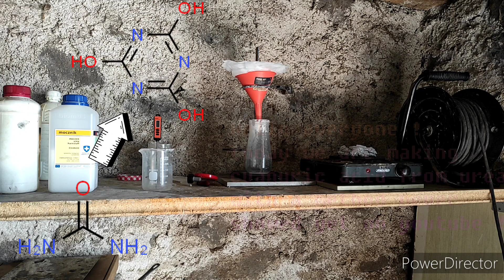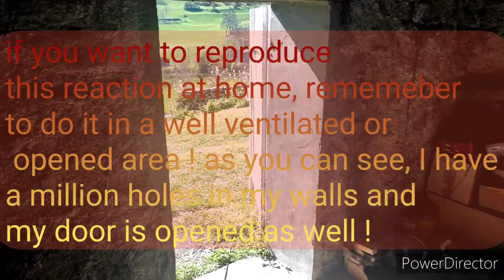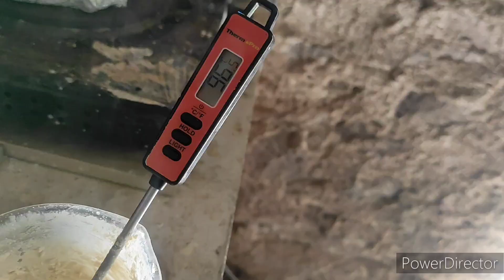Cyanuric acid synthesis from urea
a New way, never shown on YouTube before, to make cyanuric acid from urea in a solvent.